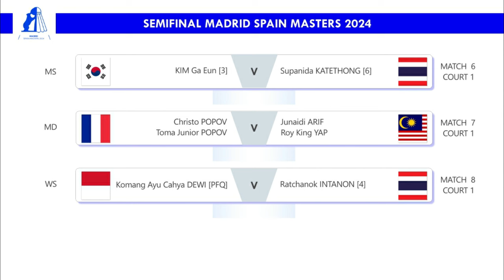Hasil Semifinal Spain Masters 2024. Tiga Wakil Indonesia Ke Final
Hasil Semifinal Badminton Madrid Spain Masters 2024 Hari Ini. Sabar Karyaman Gutama/Moh Reza Pahlevi Isfahani, Febriana Dwipuji Kusuma/Amalia Cahaya Pratiwi & Rinov Rivaldy/Pitha Haningtyas Mentari Ke Final